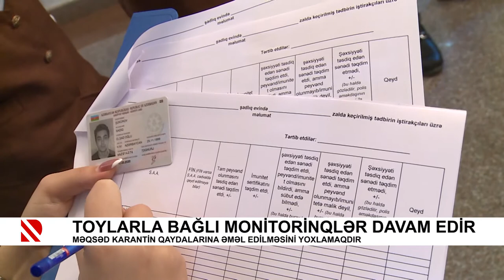Toylarla bağlı monitorinqlər davam edir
Məqsəd karantin qaydalarına əməl edilməsini yoxlamaqdır